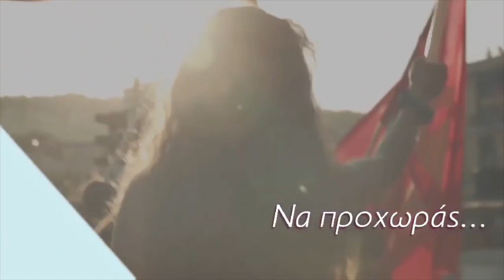47ο Φεστιβάλ ΚΝΕ - «Οδηγητή», Καβάλα - spot